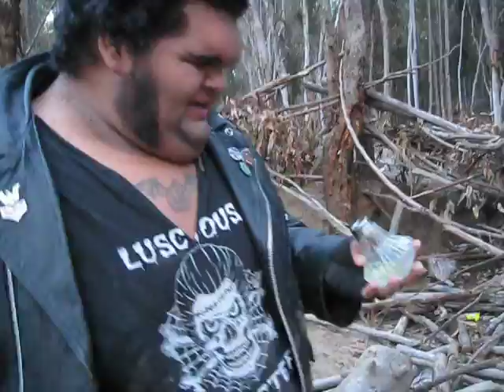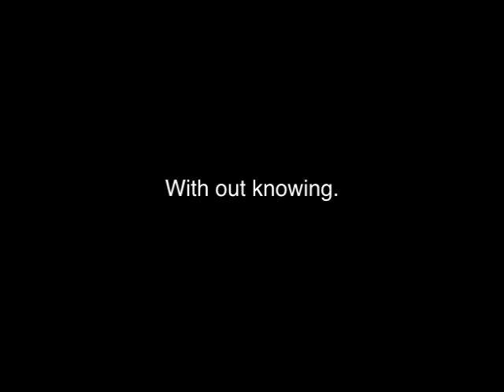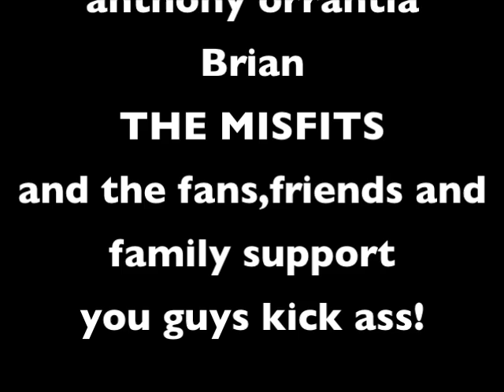The Monster Matt Show 1st Film:MONSTER MATT vs The Witch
since 2012, Monster Matt had been absent for almost a year as his life was coming to question of who he was and what was his meaning in life. as Monster Matt takes a time off and journeys through land, he finds himself a wicked being in the deep woods of his homeland in California and battles the witch to defend himself and earth without knowing it was at risk of destruction and an apocalyptic hell on earth!